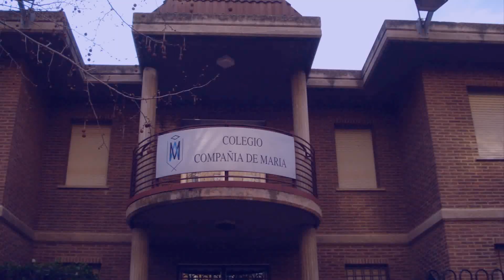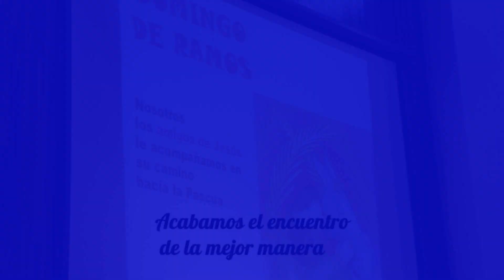Convivencia Grupos Lestonnac Logroño 2013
Algunas fotos del Encuentro Nacional de Grupos Lestonnac 2013. Lo celebramos en Logroño los días 22, 23 y 24 de Marzo, junto con otros grupos de colegios de la Compañía de María del norte de España.

Diez alumnos desde 3º de Primaria a 3º de ESO y tres monitores representaron al grupo de Santander con un estupendo espíritu de juego y una comportamiento ejemplar.

Ahora esperamos, con ganas, el próximo encuentro.